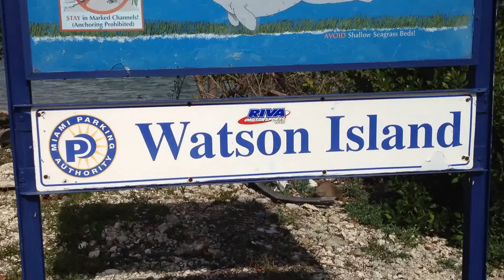Hurricane damaged boats on Watson Island 1/14/2018